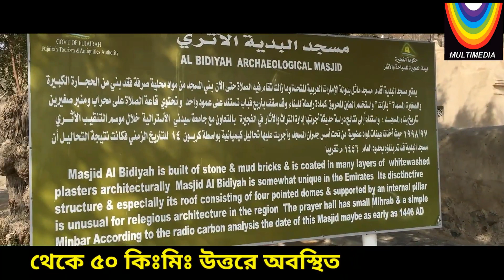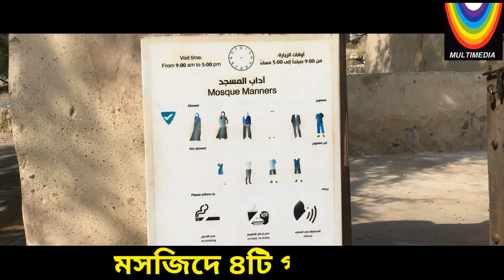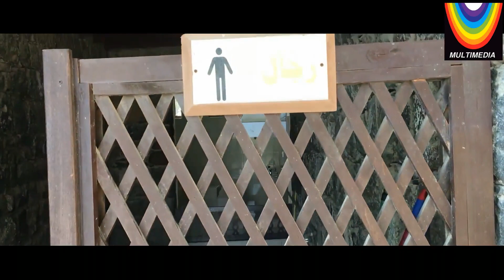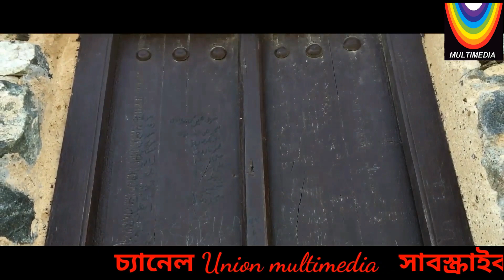500 years old Al Bidya mosque Fujairah || ৫০০ বছরের পুরনো বিদিয়া মাটির মসজিদ || UAE || ফুজাইরাহ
About this mosque

The Al Badiyah Mosque (Arabic: مسجد البدية‎,)
 is the oldest extant mosque in the United Arab Emirates or Fujairah. It is located in a small village in emirate Fujairah about 50 km north from region center. It is also known as Ottoman Mosque.

The mosque's date of construction is uncertain and because the mud and stone built structure uses no wood, radiocarbon dating is not possible. It is estimated to date to the 15th century,however some much earlier estimates have been proposed. The site was investigated by the archaeological center of Fujairah in co-operation with the University of Sydney from 1997-98. and Fujairah Archaeology and Heritage Department came up with the conclusion that the mosque was believed to be built in 1446 AD, along with the two watch towers overlooking the mosque and the village.